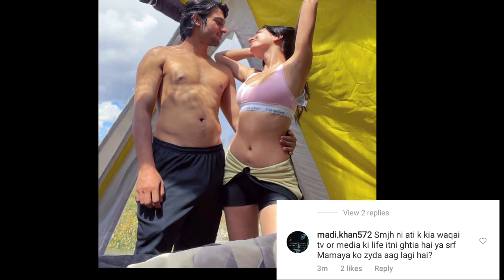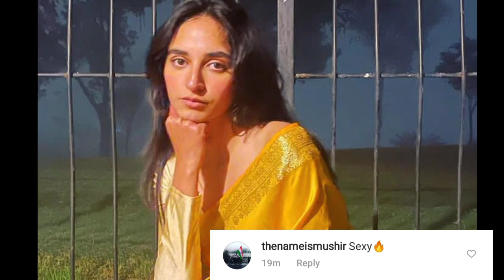Jhok Sarkar Episode 12 & 13 Promo Actress Maham Shahid Bold Video Picture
Jhok Sarkar Episode 6 & 7 Promo Actress Maham Shahid Bold Video Picture

in this video jhok sarkar actress maham shahid bold look and video picture,

Mohabbat Gumshuda Meri Cast Real Life

Real Life of Ehraam e Junoon

Sar e Rah Drama Cast Real Life

Qalandar Drama Cast Real Life Partners

Baby Baji Drama Actors Real Life Partner

Samjhota Drama Cast Real Life

Social Links